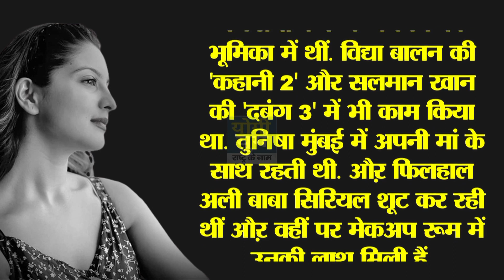तुनिशा शर्मा के साथ तीन घंटे क्या हुआ था, जानिए पूरी इनसाइड स्टोरी | Tunisha Sharma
निशा शर्मा सिर्फ 20 साल की उम्र में टीवी और बॉलिवुड की दुनिया का ऐसा चेहरा बन चुकी थी जिनके करोड़ों चाहने वाले थे. तुनिषा चंडीगढ़ की रहने वाली थी. चार जनवरी 2002 को पैदा हुई तुनिषा ने 14 साल की उम्र से ही फिल्मों में काम करना शुरू कर दिया था. फितूर' और 'बार बार देखो' जैसी फिल्मों में कटरीना कैफ के बचपन की भूमिका में थीं. विद्या बालन की 'कहानी 2' और सलमान खान की 'दबंग 3' में भी काम किया था. तुनिषा मुंबई में अपनी मां के साथ रहती थी. औऱ फिलहाल अली बाबा सिरियल शूट कर रही थीं औऱ वहीं पर मेकअप रूम में उनकी लाश मिली हैं.